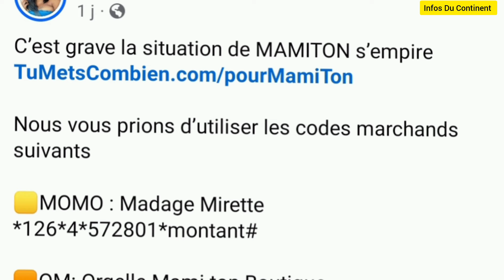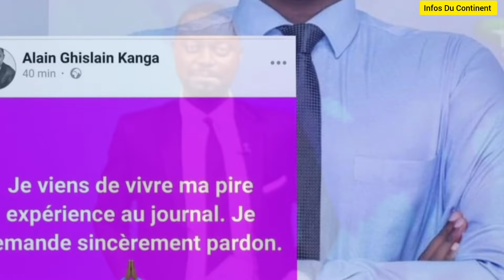une actrice dans un état critique : l'histoire de la vraie fausse mort de mamiton!